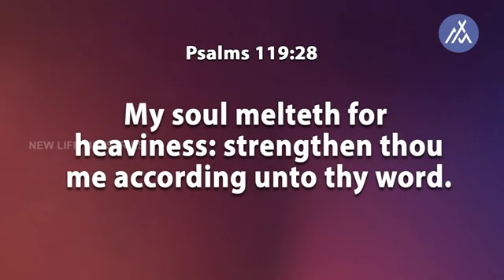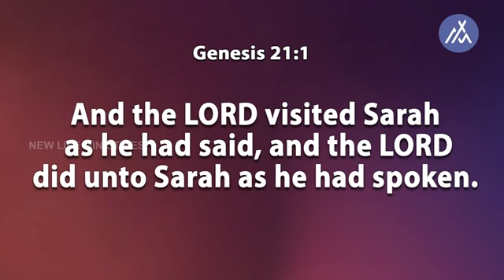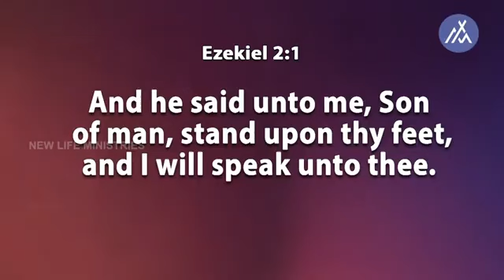தாமதமானாலும் உனக்கு செய்து முடிப்பார் | Pr Jacob Koshy | Tamil Christian Message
கடினமான சூழ்நிலையிலும் நீ மௌனமாய் இரு கர்த்தர் பார்த்துக்கொள்வார்